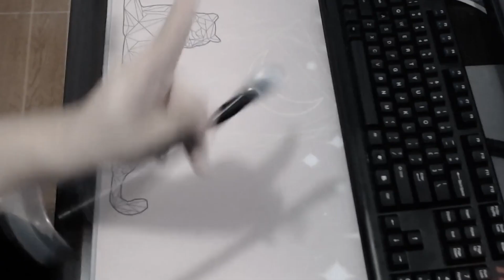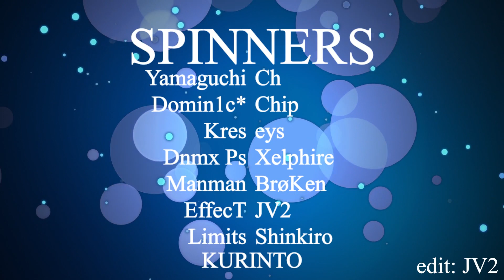pond spunning cv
Thank you to all the spinners that joined this cv! This is the first cv that I have ever hosted and edited. I hope you all enjoyed it :))